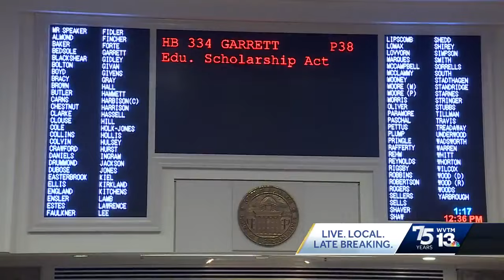John Rogers' guilty plea vacates District 52 seat